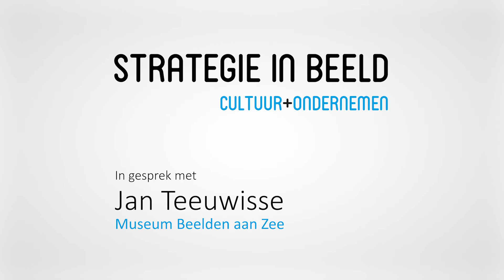Videointerview met Jan Teeuwisse - Strategie in Beeld (intro)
Deze video is mede mogelijk gemaakt door het Europees Sociaal Fonds. Lees er meer over

Bekijk een kort fragment uit het videointerview met Jan Teeuwisse, directeur van Beelden aan Zee.

Over de videoreeks
Een directeur of zakelijk leider uitgebreid uithoren over diens ondernemerschap en strategische keuzes: dat deden we samen met publiek tijdens de bijeenkomstenreeks Strategie in Beeld. Nu met elkaar in een zaal zitten niet kan, doen we dit via een video-interview. In deze eerste aflevering: Jan Teeuwisse, directeur van het subsidie-onafhankelijke museum Beelden aan Zee. Lees meer over de videoreeks

Over Jan Teeuwisse, directeur van Beelden aan Zee
Jan Teeuwisse is sinds 2002 directeur van Beelden aan Zee. Hij heeft door de jaren heen een schat aan kennis en ervaring opgebouwd. Het particuliere museum heeft onder zijn leiding een hele ontwikkeling doorgemaakt, waar hij graag en goed over vertelt.